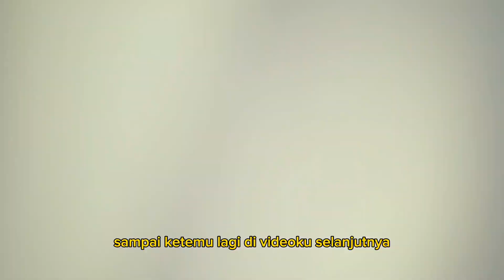Ini dia RESEP CHILI OIL yang cocok untuk pelengkap makanan rasanya JUARA‼️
Chili Oil

50 gr cabai kering
250 gr minyak
6 siung bawang merah
4 siung bawang putih
1 sdm ebi
1 sdt garam
1/2 sdt gula
1 sdt kaldu jamur
1 sdt bubuk cabai
1 sdt minyak wijen

Aroma minyak:
Kayu manis
Kapulaga
Cengkeh
Bunga lawang